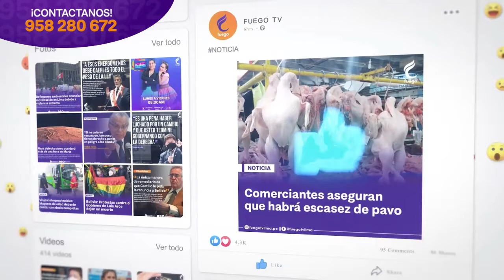TECNOLOGÍA Y NEGOCIOS / 1 DE FEBRERO